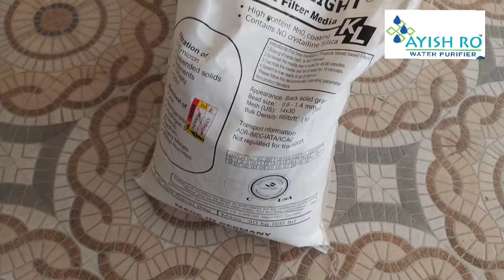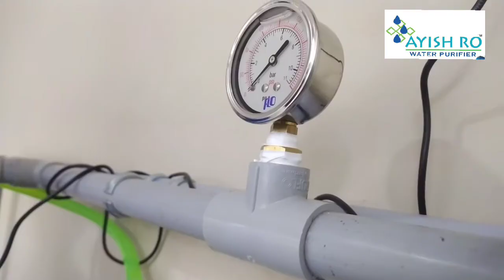Iron Removal Filter with Water softener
Iron Removal Filter for Yellow water complaints & Water Softener for Hard water problem...